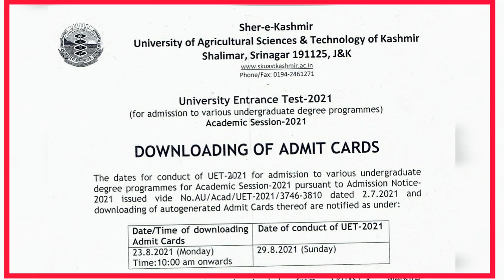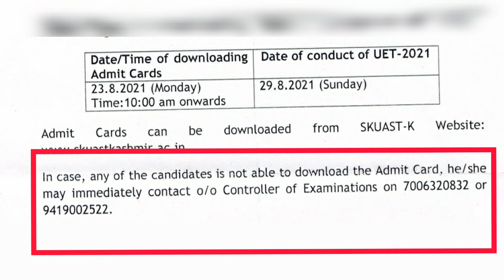skuast kashmir admit cards new notification | skuast kashmir admit card 2021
skuast admit cards 2021
skuast kashmir admit cards